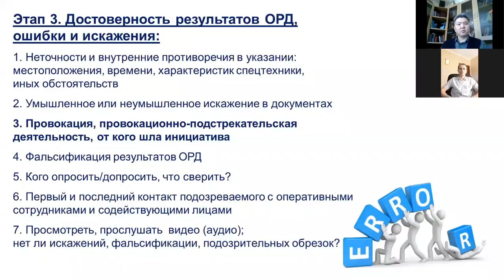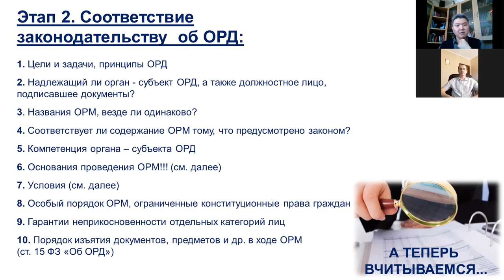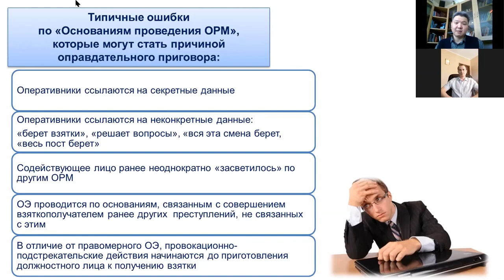Продолжаем изучать второй этап алгоритма:новые нарушения и что с ними делать(Беседы об ОРД.Серия 20)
Продолжаем рассматривать этап № 2 – проверка результатов ОРД на соответствие содержательным (а не формальным)  требованиям законодательства  об ОРД.

Что бывает не так с особым порядком проведения ОРМ, ограничивающим конституционные права граждан? Есть ли жизнь у результатов ОРД после 48 часов?

Гарантии неприкосновенности отдельных категорий лиц должны быть обеспечены, в том числе, адвокатам.

«Мухи и тараканы» в порядке изъятия документов, предметов в ходе ОРМ.

Что за изъятие «… в соответствии с требованиями уголовно-процессуального законодательства РФ»?

Эх, вот где целые залежи типичных нарушений закона…
Олег Валерьевич, не многовато ли рассказываем, а?))

Кому от того больше пользы? Вопрос зрителям!

НОВИНКА!
Коллеги, теперь вы можете получить стенограммы всех «Бесед об ОРД».
Они размещены в магазине ЛитРес.

И снова о книге:
Гармаев Ю.П., Викулов О.В. Ошибки и нарушения закона в сфере оперативно-розыскной деятельности. Выпуск 1: практическое пособие. Москва, 2020.

Это пособие содержит краткие рекомендации для адвокатов, следователей и оперативников по использованию результатов ОРД.
Использован подход: «От типичных ошибок и нарушений закона – к их предупреждению, устранению стороной обвинения и использованию стороной защиты».
В специальных таблицах собраны типичные нарушения (действительные и мнимые) и ошибки, связанные с ОРД. Представлены аргументы, описаны действия сторон защиты и обвинения по поводу этих нарушений и ошибок. Их выявлению и устранению способствует шестиэтапный алгоритм проверки и оценки результатов ОРД. Книга снабжена множеством ссылок – QR кодов на видеоматериалы, литературу и судебную практику.

Пособие в печатном виде с памятной надписью от автора (авторов) можно получить, написав на эл. почту , а также обратившись к Алёне Витальевне Гулиной в соц. сетях

Книгу в эл. виде можно приобрести в магазине ЛитРес по ссылке

Контакты для индивидуальных консультаций
(осуществляются профессором и адвокатом совместно):

Профессор Юрий Петрович Гармаев
Соц.сети:

Пишите вопросы в комментариях.
Постараемся ответить.